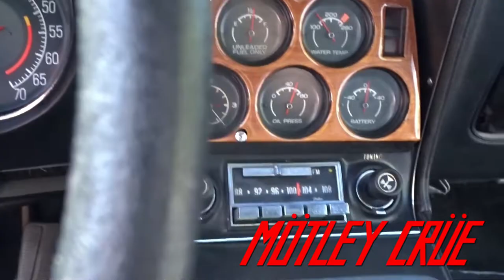1976 Chevrolet Corvette Stingray (355 V8 4 Speed Manual)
This 1976 Chevrolet Corvette is labeled America's Sports Car. Known as the greatest "bang-for-buck" sports car on the market the Corvette has had a strong fan-base since the first Corvette rolled off the line for 1953. Of the various generations the C3 is preferred by many for it’s exotic curb appeal and fun t-top roof. This 1976 example is dressed quite sharply with it’s silver paint job. As you walk around the vehicle you’ll notice nice details like the rally wheels and dual exhaust tips. Take a seat inside and you’re greeted by a great looking cabin. The bucket seats are upholstered in black leather and the console and center gauges have a classy wood trim. Under the hood is a 355 cubic inch V8 and is paired with a 4 speed manual transmission. Imagine how this Vette can get up and go! Pop off the t-tops, throw on your favorite sunglasses and cruise to your heart’s content! If you’re looking for a sharp example of a classic Vette, this is the one you want to own! Options include AM/FM radio, power brakes, power steering, tilt/telescopic wheel, Power windows, rally wheels wrapped in white letter radial tires.